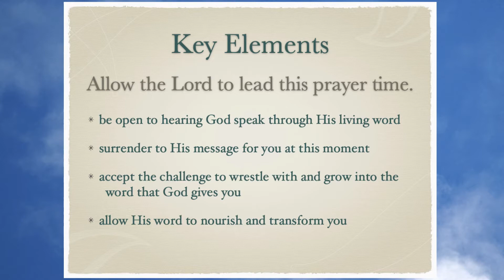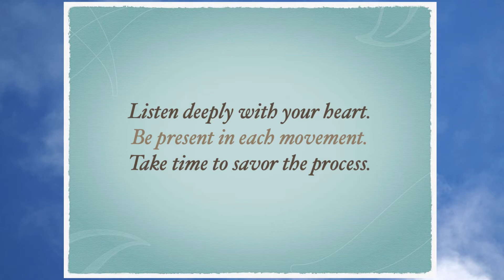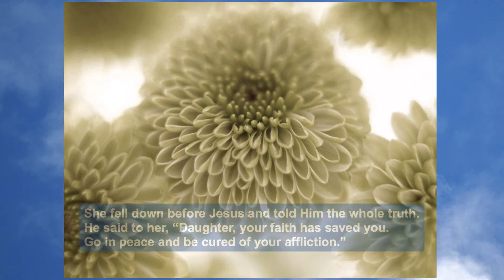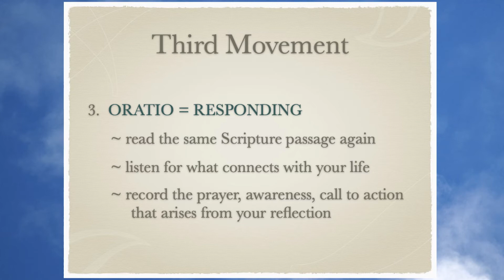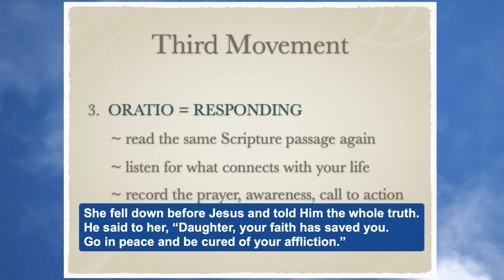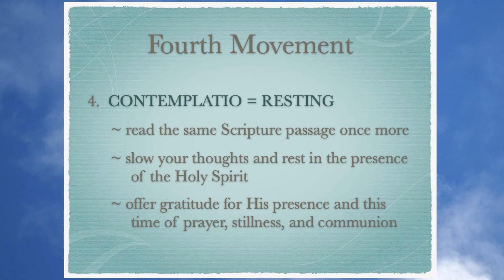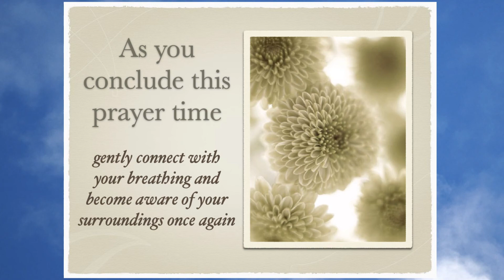Lectio Live!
Praying Mark 5:21-43